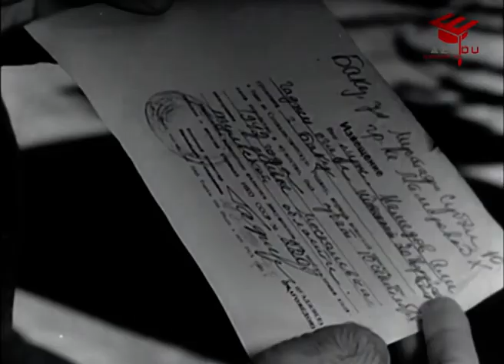Bizim Cəbiş müəllim filmi - necə yaranıb